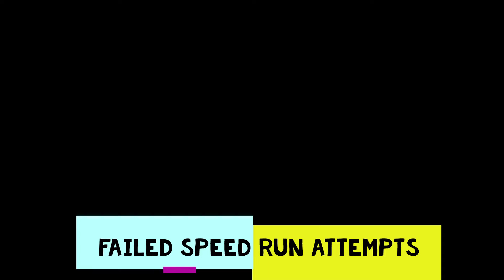Duke Nukem: Zero Hour Failed Speedrun Attempts [LOUD SOUND WARNING]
[LOUD SOUND WARNING]

Heyo,

This is a compilation of clips I recorded while attempting to set records for Duke Nukem: Zero Hour. They were recorded in 2019 & 2020. As a result some of them have that terrible audio defect present in my first run, so sorry about that. I know I said it during my last upload, but I am planning to release my other DNZH speed runs very soon. Along with some other content. Regardless, thanks for stopping by, and I hope you enjoy! Have a fantastic day!

-Mr. Frosty